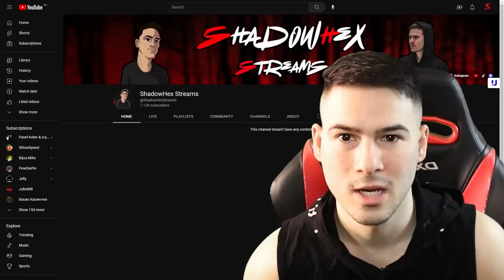НОВО ЧУДОВИЩЕ? DOORS С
❤️️ Стрийм Канала - @ShadowHexStreams